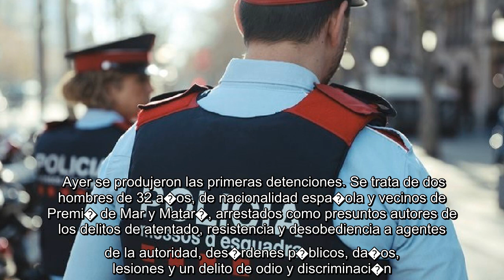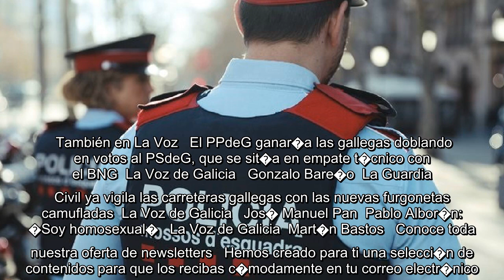✅ Libertad con cargos para los dos detenidos por el ataque a un piso de inmigrantes en Premi�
✍  Premi� del Mar, un municipio de m�s de 28.000 habitantes situado en la costa de Barcelona, a apenas una veintena de kil�metros de la capital est� dividido. Lo ocurrido el pasado domingo, en la que decenas de vecinos asaltaron un piso con cuatro j�venes inmigrantes, �presuntamente delincuentes�, como lleg� a decir el alcalde de la localidad Miguel �ngel M�ndez de JxCat, ha crispado a la poblaci�n de esta localidad catalana. Las im�genes, recogidas por varias vecinos de la zona, elevaron un tema local a tener trascendencia nacional. Decenas de personas apedreando y asaltando una vivienda en la que viv�an cuatro j�venes marroqu�es. Varios de los agresores llegaron a acceder la vivienda provocando da�os materiales y lesiones a uno de los j�venes que se encontraban en el interior. Los hechos alcanzaron todav�a mayor relevancia. Las patrullas iniciales de los Mossos y la polic�a local fueron insuficientes para contener  ...